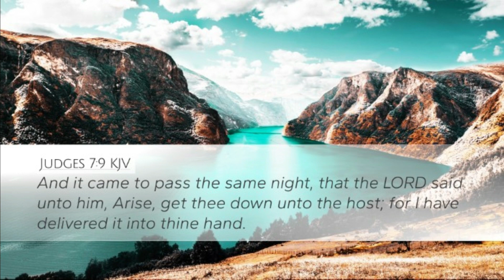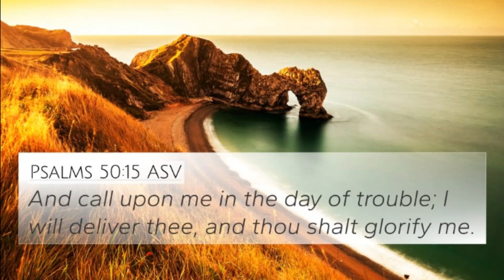August 6, 2023-The Word & Prayer. The Word, "God is Able to Deliver"